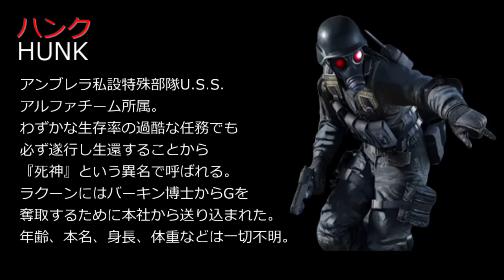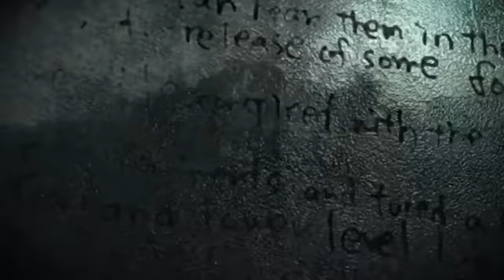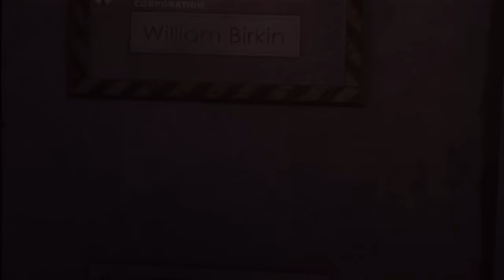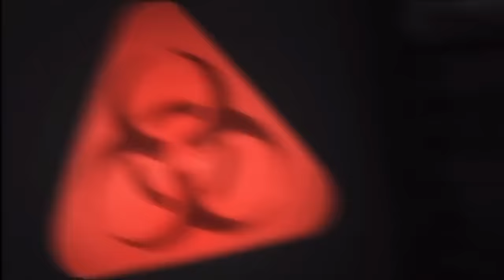かっこよすぎ！バイオハザード ハンクの全登場シーンまとめ Resident Evil Mr.Death Hunk all cut scene collection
This is war. survival is your responsibility.
バイオハザード　死神ハンクの登場カットシーン集。